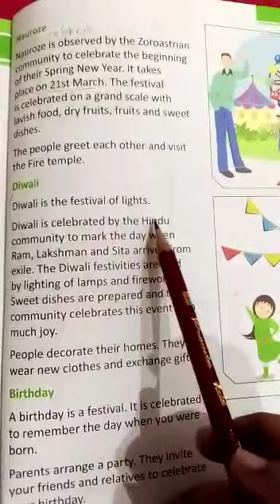paramount Social studies| Grade 3 lecture 05